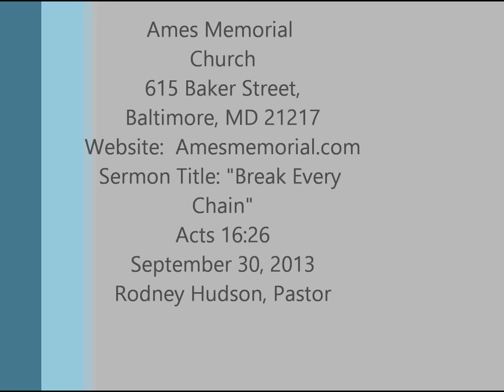Break the Chains Worship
Pastor Hudson explores Acts 16 and what you need to know to break the chains that keep you from moving forward out of bondage...